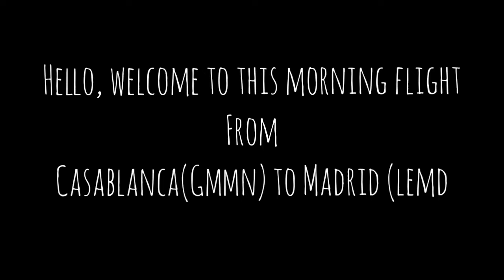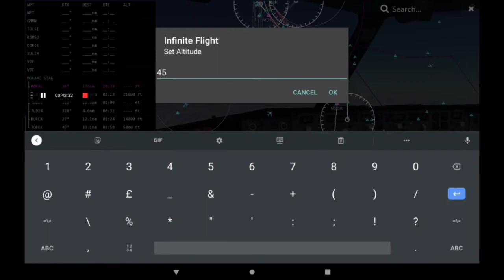InfiniteFlight Timelapse Casablanca to Madrid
Join me on today's flight in Nothern Africa with RoyalAirMoroc.

Music;
-4 belong to IKSON
- 1 Universal- Vibe Tracks